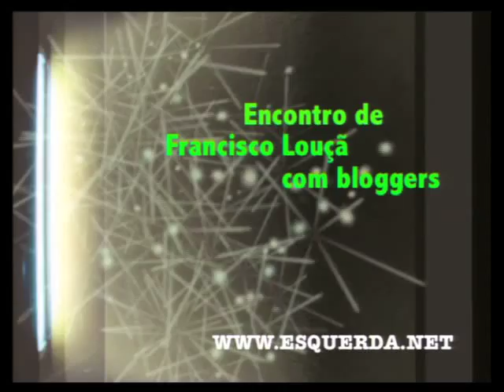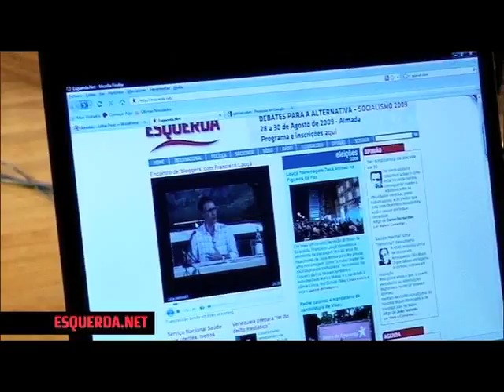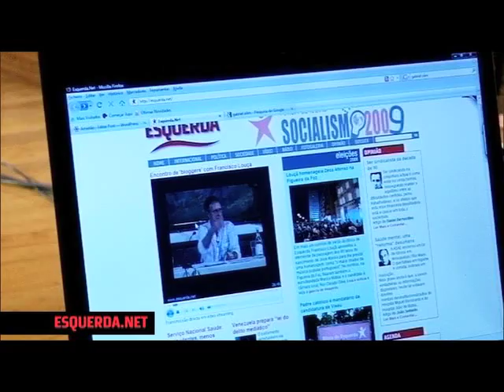ESQUERDA.NET | Blogconf 04| Francisco Louçã | Blog - Activismo de Sofá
O esquerda.net realizou a transmissão online do BlogConf que reuniu Francisco Louçã com diversos 'bloggers'. A sessão decorreu na Casa do Alentejo no dia 04 de Agosto de 2009. Neste vídeo João Vasconcelos do blog Activismo de Sofá  coloca as suas questões a Francisco Louçã.